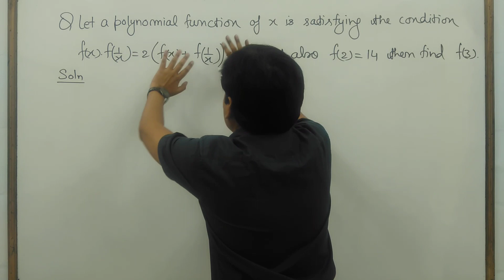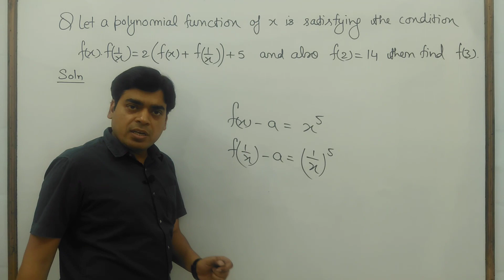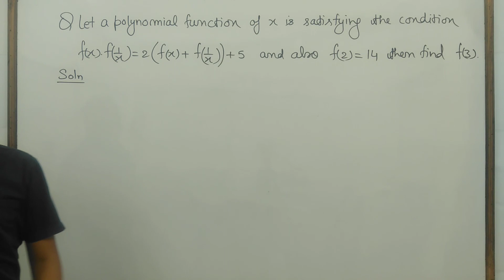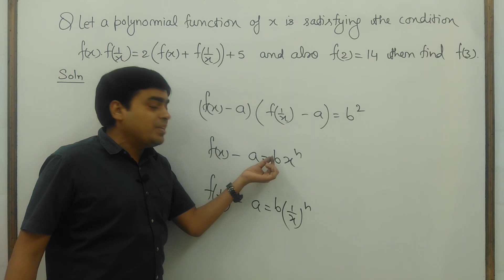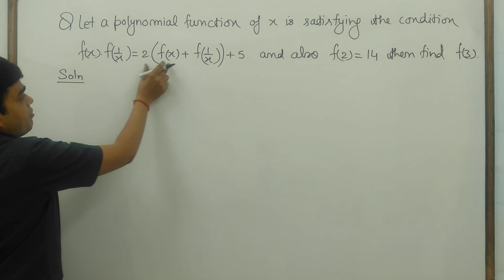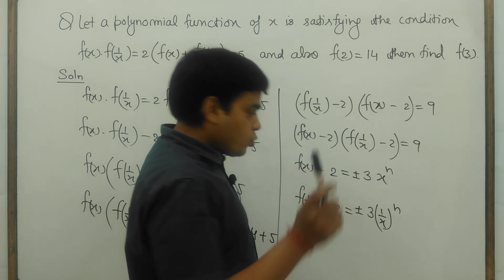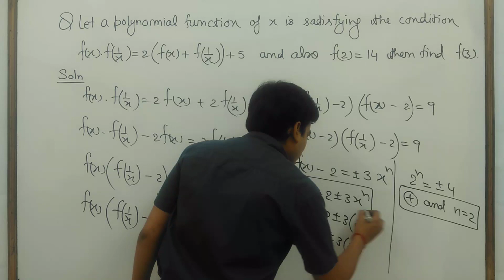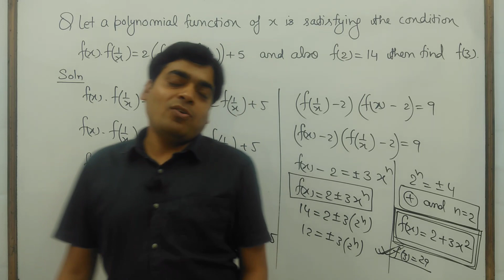JEE Main MEQs # 18 | JEE Main Most Expected Questions | Also Important for JEE Advanced | Remainder